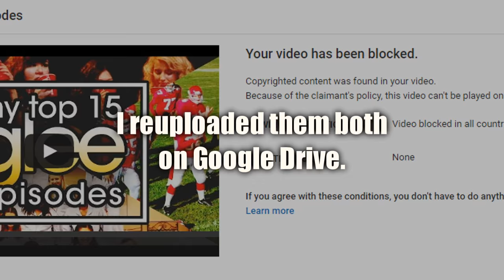my last two eelg videos were blocked - NEW LINKS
This is why we can't have nice things. I put so much work into these videos and I wish the powers that be could see fanvideos as the pieces of art they are and not just as a copyright violation.